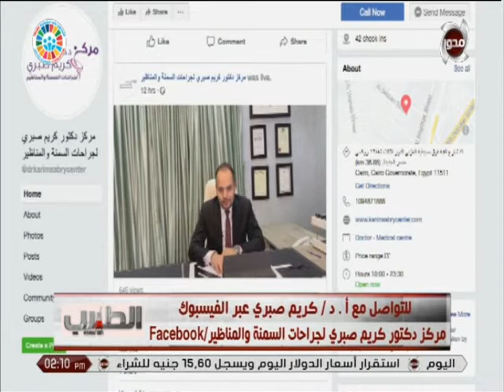هل يمكن اصلاح عملية تحويل المسار الفاشلة عن طريق التكميم ؟ نعم يمكن .. اعرف الطريقة مع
هل يمكن اصلاح عملية تحويل المسار الفاشلة عن طريق التكميم ؟
نعم يمكن .. اعرف الطريقة مع